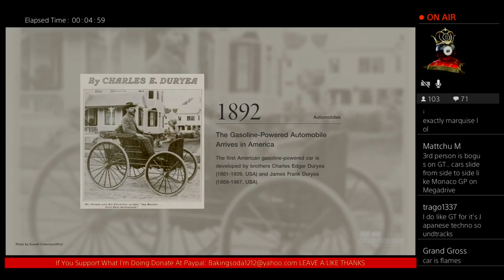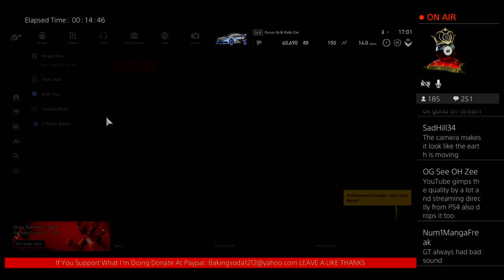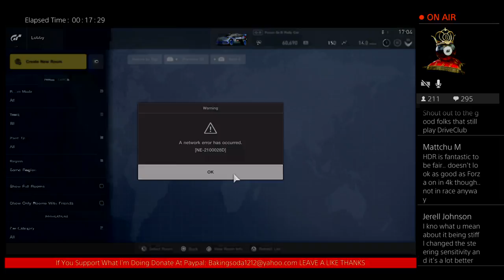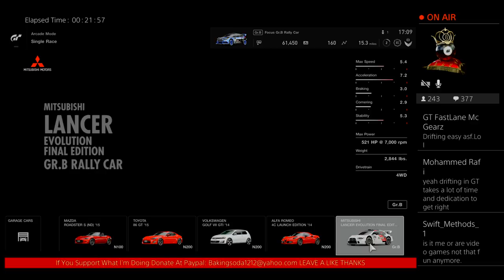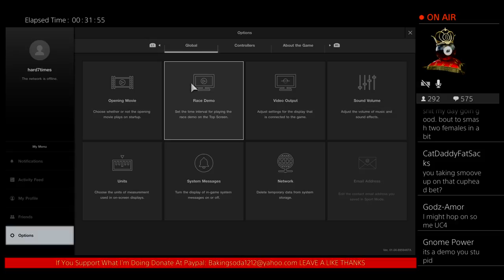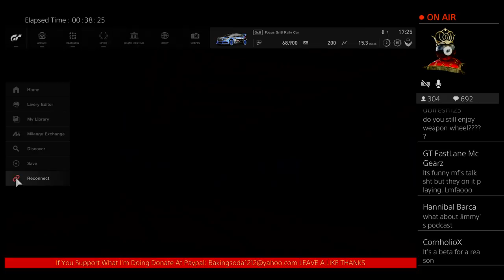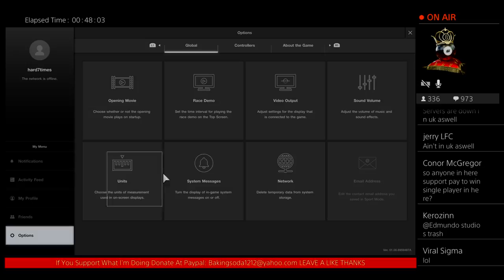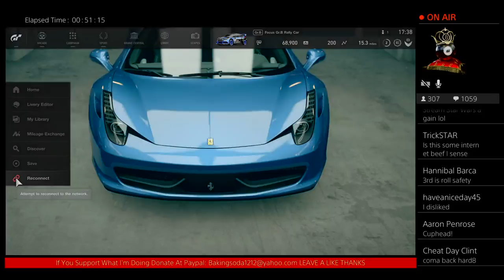Gran Turismo Sport 1st Impressions LIVESTREAM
Donate if you want if there is certain games you want to see me play or be reviewed this is not me begging for anything so DONATE IF YOU WANT Thanks

PS4 Hard7times

BATTLELOG xHARD8TIMES